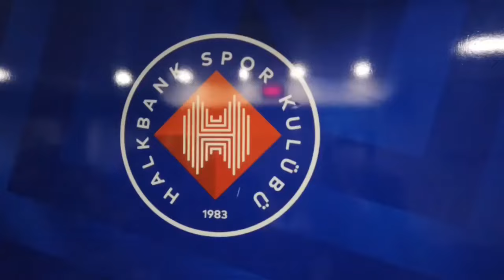เมื่อตั้งกล้องในห้องวัยรุ่น🎥